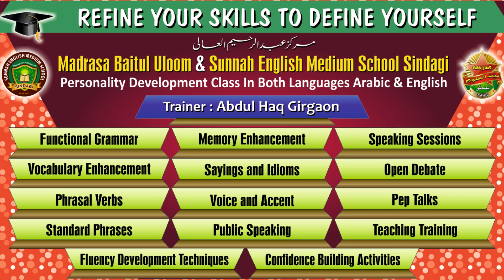Importance Of Mother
Madarasa Baitul Uloom, sindagi
Vijayapura, Karnataka-586128 india